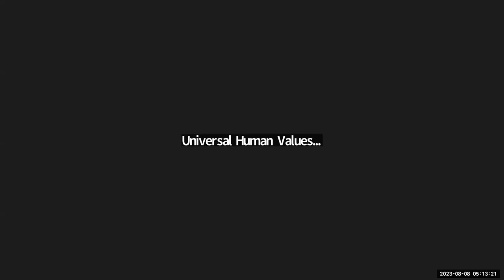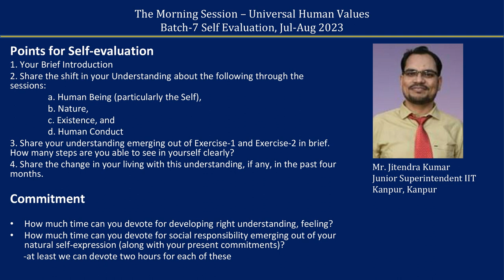Sharing HINDI Jitendra Ji 2023 08 8 MS Batch7